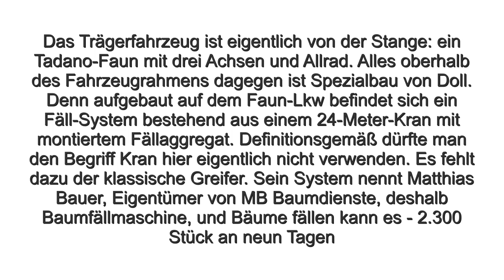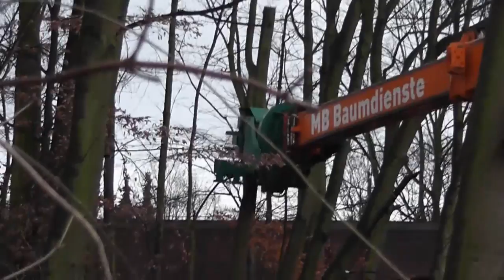Baumfällmaschine-Baumfällkran im Einsatz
In Bonn Lengsdorf konntre man den DOLL Tree Trimmer , eine Baufällmaschine bei der Arbeit zusehen
Sie gehöhrt zu den größten Europas und wird einzigartig in Deutscland von der Firma MB Baumdienste betrieben. Mit seiner 20m horizontaler Auslage und 23m Arbeitshöhe ist dieser Fällkran
ernorm. In horizontaler Lage kann er bei 20m immerhin noch
ca. 1000 Kg heben.